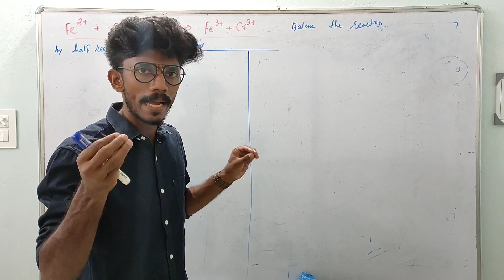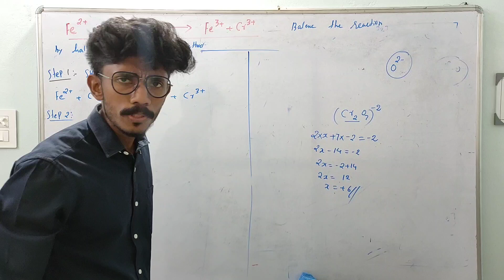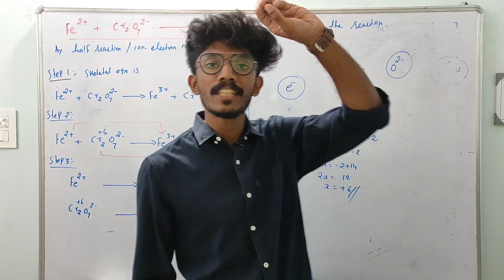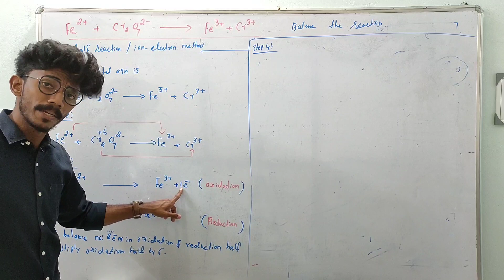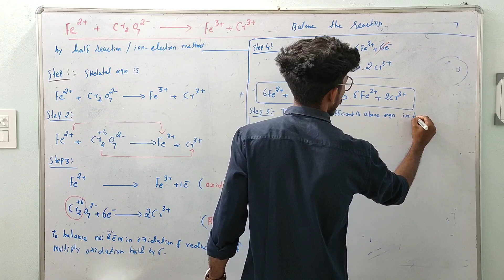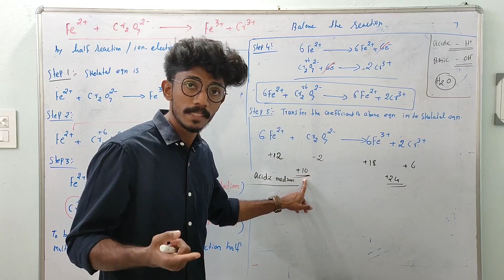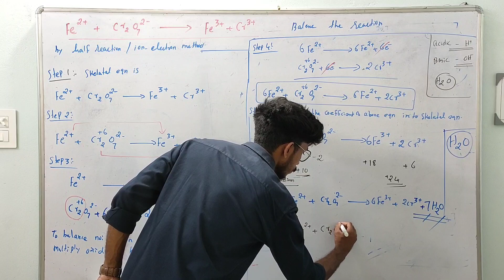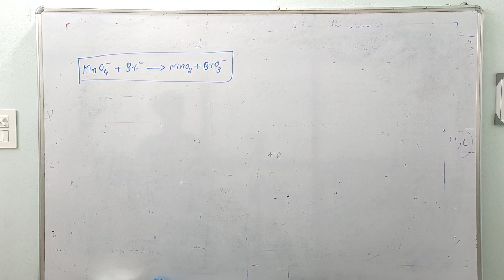Redox Reaction |Half Reaction method |Plus one chemistry 2023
Balancing of redox reaction by half reaction method